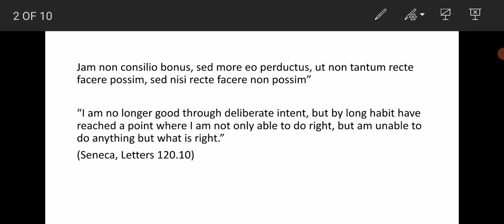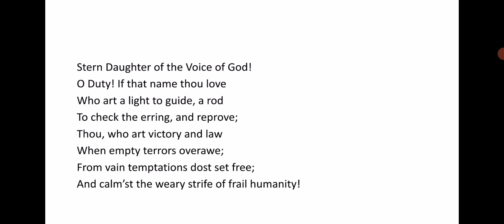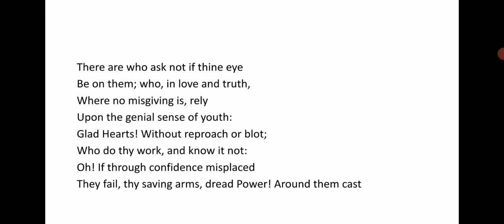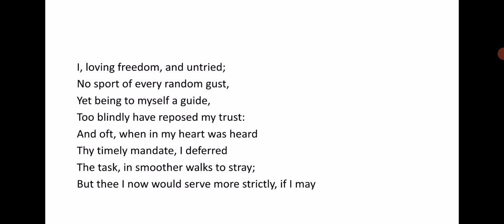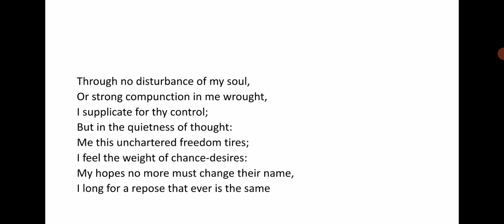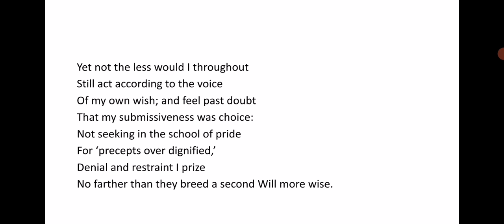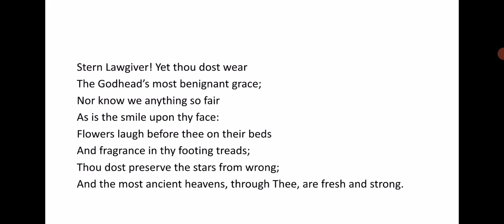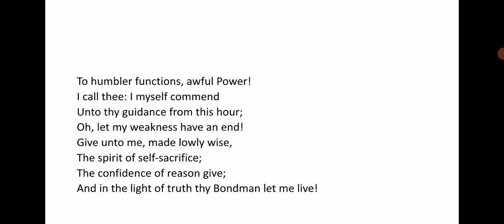Ode to Duty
Urdu explanation